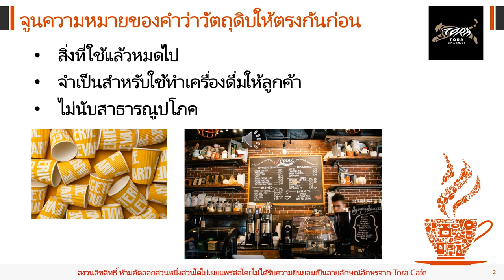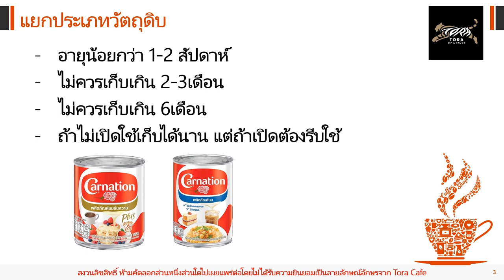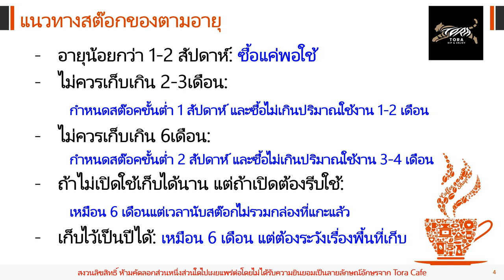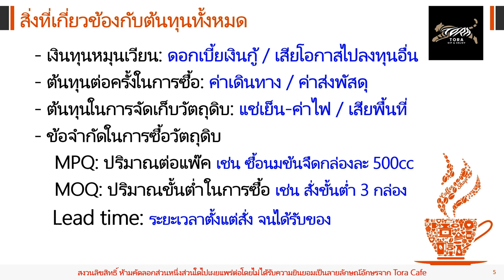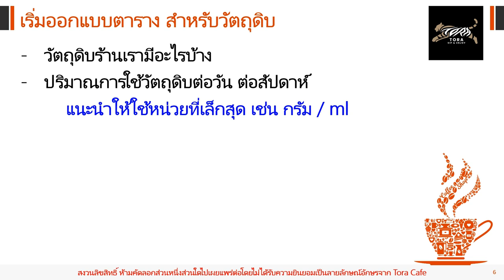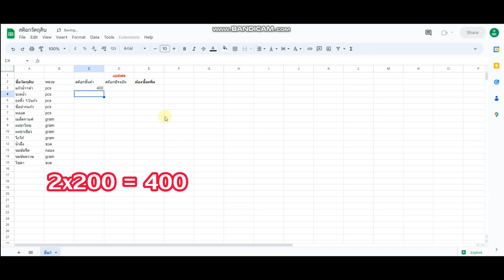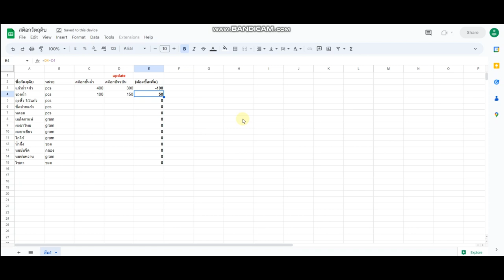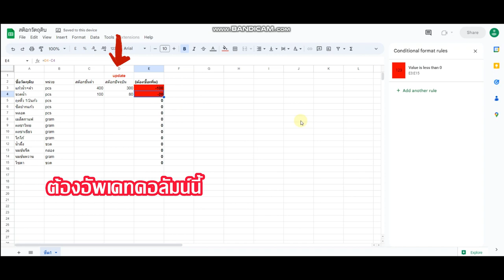จัดการสต๊อกร้านกาแฟขนาดเล็กยังไงดี เทคนิคที่ใช้จริงๆและได้ผล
หลายคนอาจจะเจอปัญหาวัตถุดิบหมดอายุ หรือว่าวัตถุดิบขาดสต๊อกทำให้เสียโอกาสในการขายเครื่องดื่ม จึงได้ทำคลิปนี้ขึ้นมาแชร์ประสบการณ์จากวิธีการที่ใช้อยู่จริงๆ และได้ผล รวมถึงเล่าเทคนิคต่างๆที่ใช้อยู่ปัจจุบัน

ใช้ตารางคำนวณฟรีได้ที่นี่

0:00 Intro
2:11 แยกประเภทวัตถุดิบ
6:34 แนวทางสต๊อกของตามอายุ
9:00 ต้นทุนที่เกี่ยวกับวัตถุดิบ
14:12 สร้างตารางคุมวัตถุดิบ